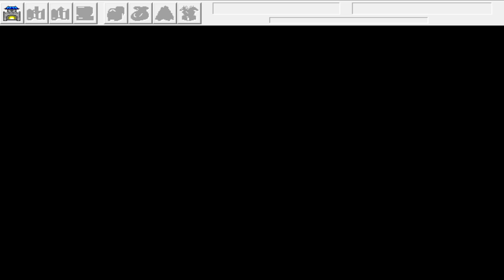張角傳終章第三十一關黎陽雨夜之戰劇情關卡1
選曹操傳MOD C的資料夾裡面就有載點了

影片怕太長分兩段　前段是劇情